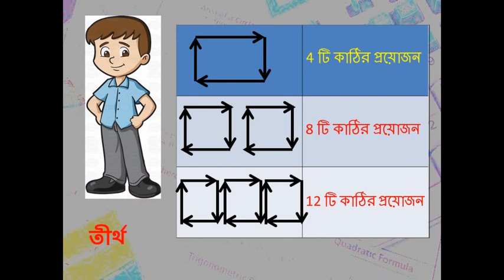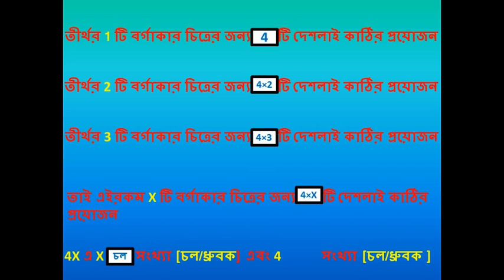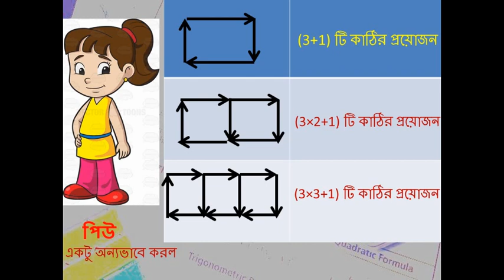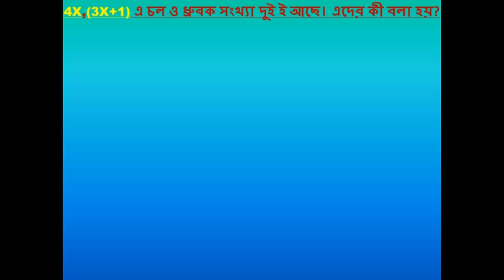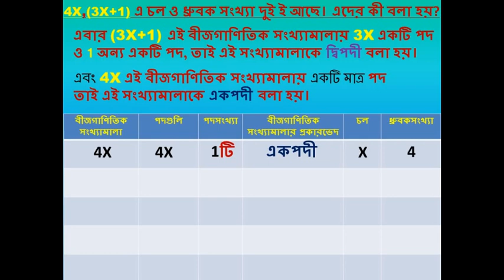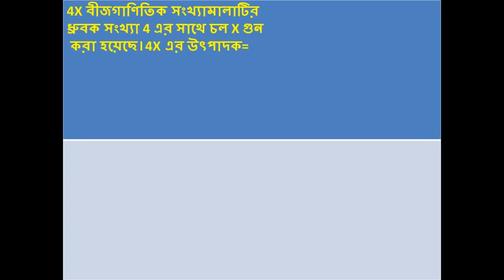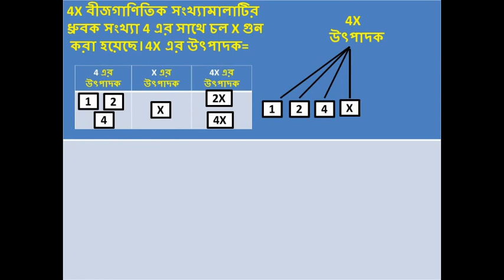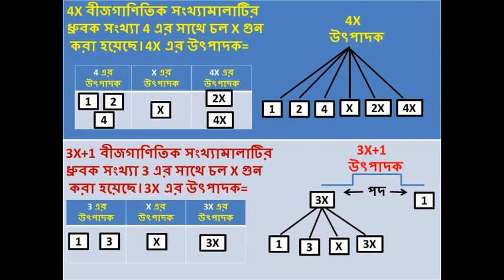সপ্তম শ্রেণির বীজগণিত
ক্লাস-সপ্তম
EPISODE-II